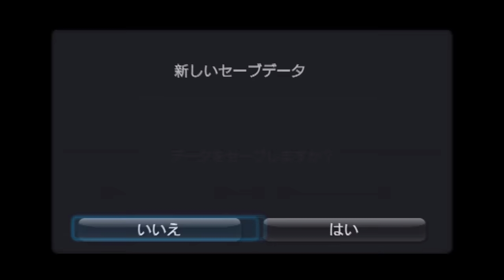【サガ・スカーレットグレイス：PsVita実況】＃３ ウルピナの物語・念願のアイスソード